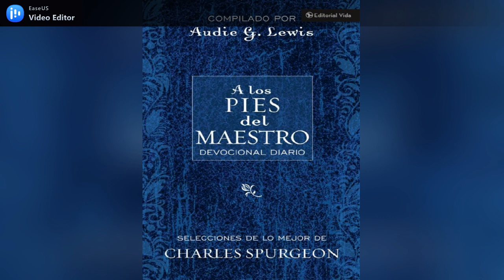A los pies del Maestro #308 (04 noviembre)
El bálsamo del servicio